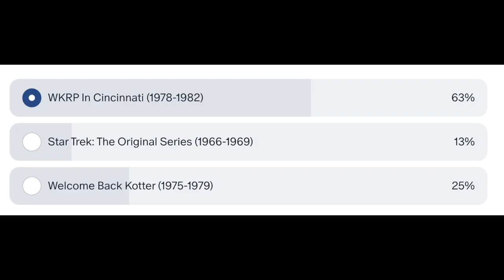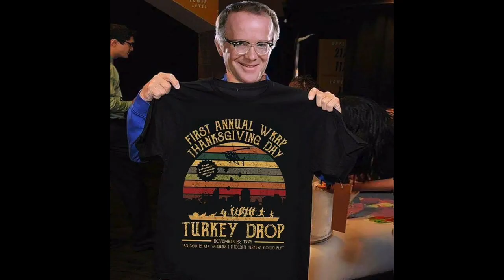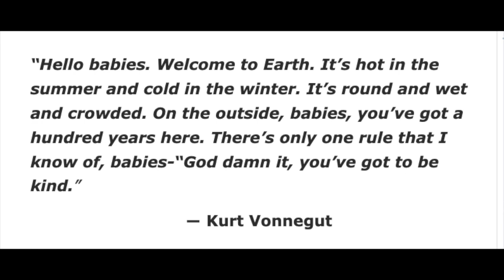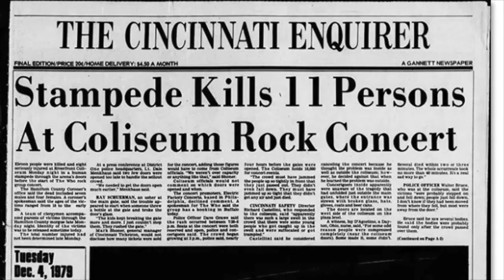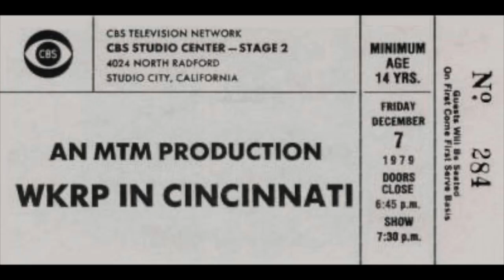Ep 30: "I'm livin' on the air in Cincinnati."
Welcome back to the PCG Podcast! In this episode, Hollis and Dave go town to town, up and down the dial, packing and unpacking their favorite characters and moments from one of the greatest sitcoms of all time, WKRP in Cincinnati (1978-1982).

If you'd like to help support the Pop Culture Graveyard Podcast, please consider joining the PCG Patreon for EARLY ACCESS to all episodes, as well as polls, episode outtakes, and more:

BTW, if you're looking for a T-shirt seen or mentioned on PCG, you can probably find it here:

Pop Culture Graveyard is available wherever podcasts are found, including...

Hollis: @popculturegraveyard
Dave: @davehimslef